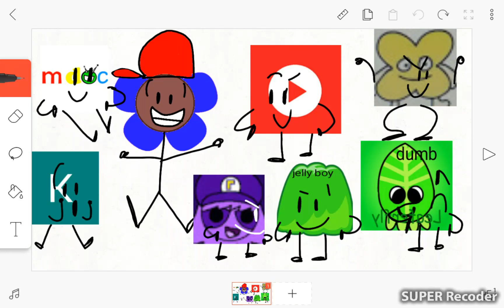Free like picture #3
Ivan tube
Lusy santinos
X ftw cysdn ftl
King dig dug will inflate you all UTTP
M doc
Jelly boy
Me

Leaferfly the bluey and bingo fan is dumb